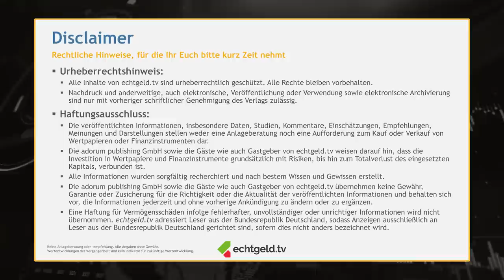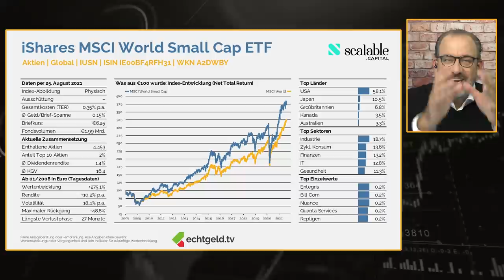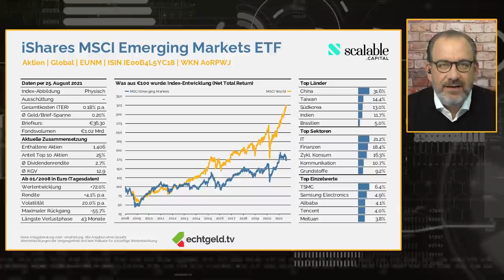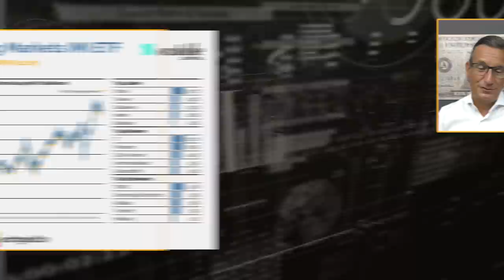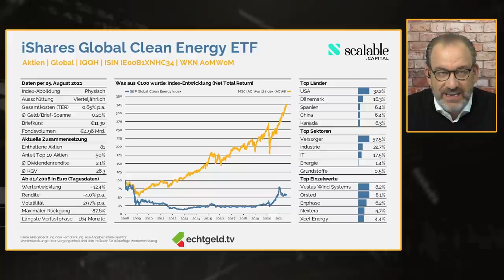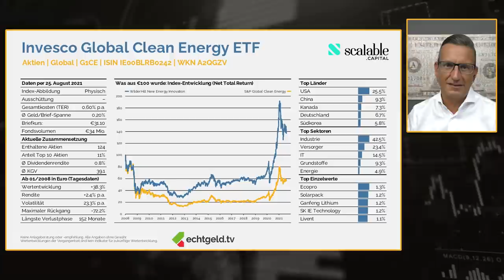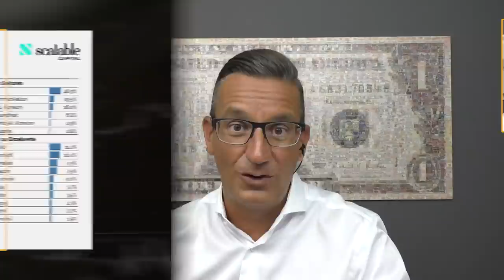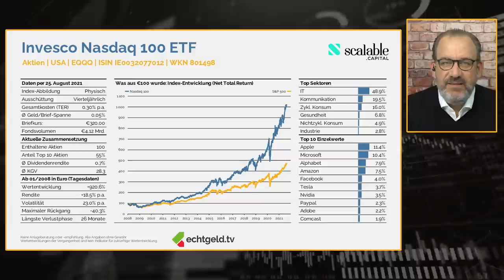Die besten Sparplan-ETF bei Scalable? Teil 2/2: Schwellenländer | Clean Energy | S&P500 | Nasdaq 100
Teil zwei der ultimativen Chart-Show mit den Favoriten der ETF-Sparer beim Scalable Broker! Nachdem Tobias Kramer und Christian W. Röhl zunächst die „Rundum-Sorglos-Pakete“ vom Schlage MSCI World oder FTSE All-World analysiert hatten, folgen nun die spezielleren Indices. Etwa der MSCI Emerging Markets, der obendrein in einer IMI-Variante verfügbar ist. Wofür das Kürzel steht und ob Schwellenländer-Aktien überhaupt ins Portfolio gehören: Jetzt im Video! Dazu gibt’s ein Update zum beliebten iShares Global Clean Energy ETF sowie die große Analyse zu den US-Evergreens S&P 500 und Nasdaq 100 – die jetzt zu 26% bzw. 49% aus dem AMAFANT-Septett bestehen (Apple, Microsoft, Alphabet, Facebook, Amazon, Nvidia und Tesla).

Die einzelnen Themen und besprochenen Wertpapiere im Überblick:
00:00 Willkommen zu echtgeld.tv
01:17 Der Disclaimer mit Christian W. Röhl
02:16 Sponsorhinweis: Scalable mit verbessertem Sparplanangebot: h *
03:37 iShares MSCI World Small Cap ETF (WKN: A2DWBY)
10:45 iShares MSCI Emerging Markets ETF (WKN: A0RPWJ)
14:20 iShares MSCI Emerging Markets IMI ETF (WKN: A111X9)
23:57 iShares Global Clean Energy ETF (WKN: A0MW0M)
35:26 Invesco Global Clean Energy ETF (WKN: A2QGZV)
41:24 Invesco S&P500 ETF (WKN: A1CYW7)
45:39 Invesco Nasdaq 100 ETF (WKN: 801498)
58:11 Tobias und Christians drei Favoriten aus der Sendung

Alle Informationen rund um Näheres zu Tobias Kramer und Christian W. Röhl, die Termine zur nächsten Live-Sendung, den Zugang zu allen Folien aus allen Sendungen sowie die Möglichkeit, Aktienwünsche zu platzieren, findest Du in der echtgeld.tv-Lounge